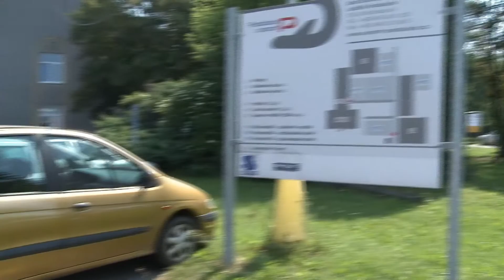Pardubický zpravodaj - 3. týden - červen 2013